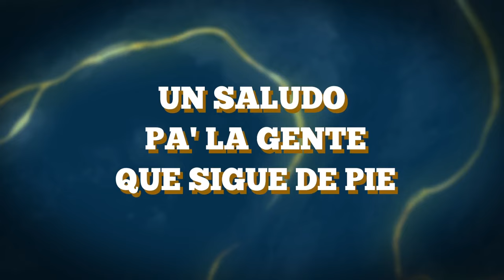El Bala, Brandon Reyes y Elvin - Osiel (LETRA)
Music video by El Bala, Brandon Reyes y Elvin performing Osiel (LETRA).